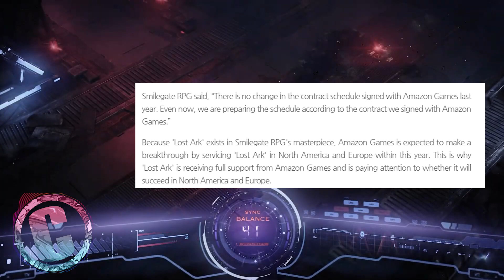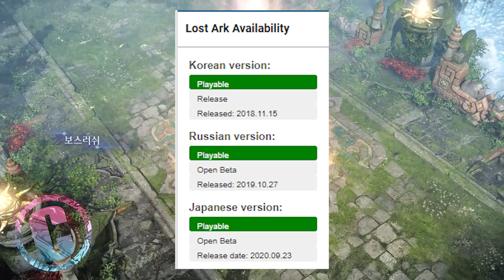LOST ARK EU'YA ÇIKACAK MI?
Herkese merhaba ben Cem. Lost Ark'ın Avrupaya çıkışı hakkında oldukça fazla bilgi kirliliği var. Bu bilgi kirliliğini azaltmak amacıyla kendi fikirlerimi sizlerle paylaştım.